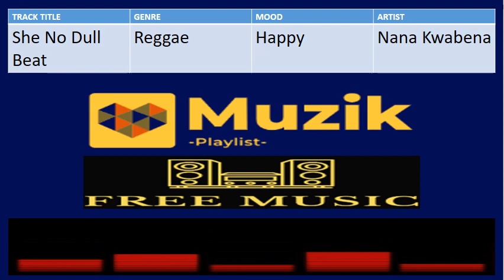She No Dull Beat - Nana Kwabena | Free Music Collection